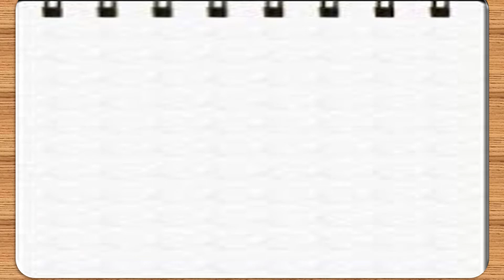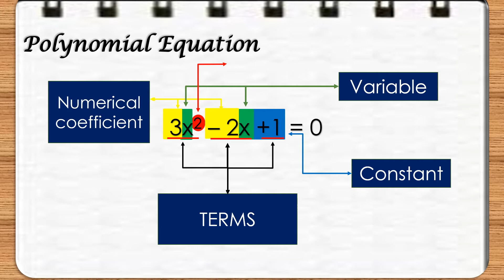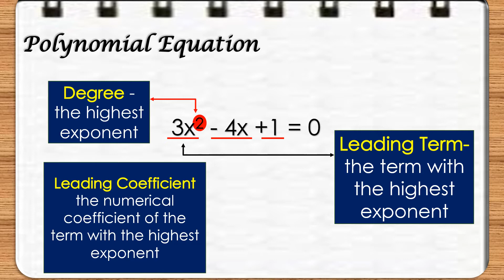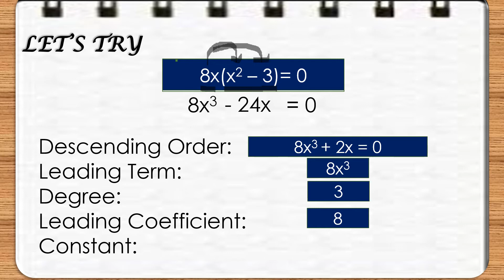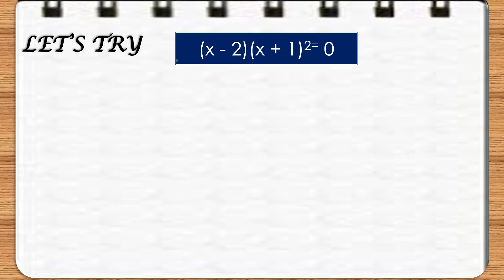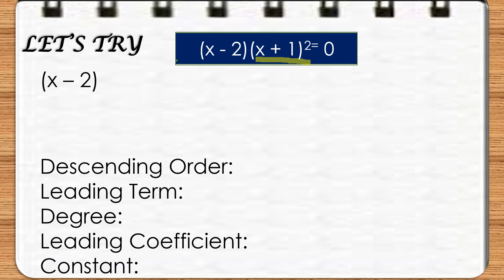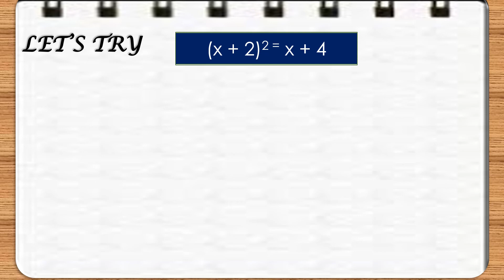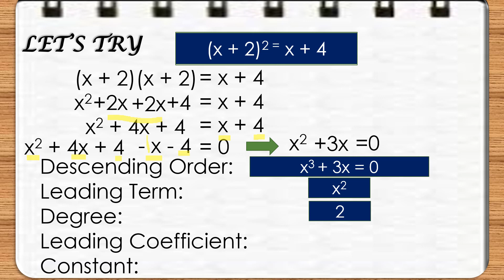Parts of a Polynomial Equation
Polynomial Equation
Leading Coefficient
Leading Term
Constant
Degree